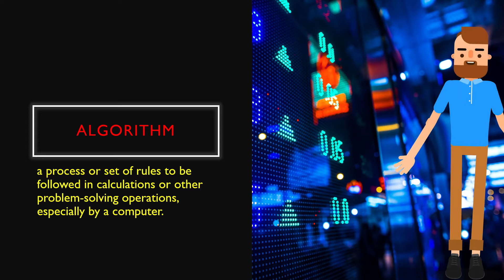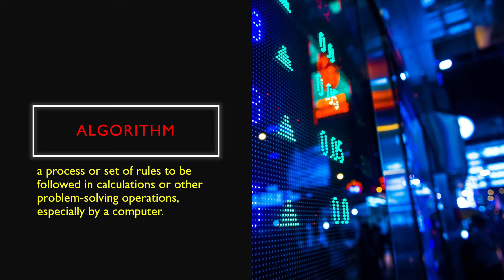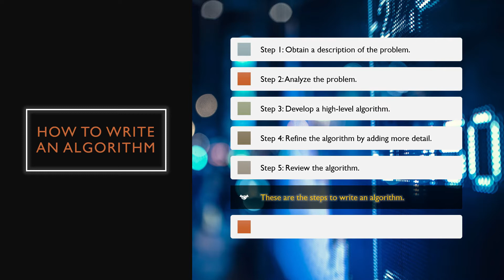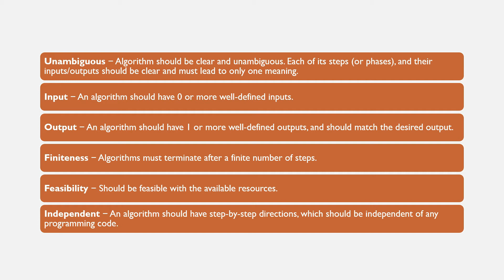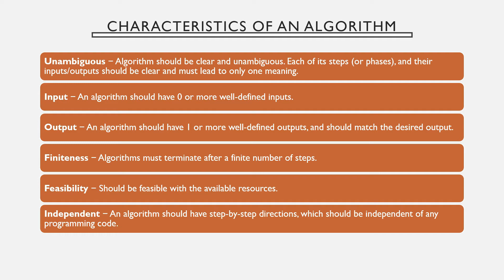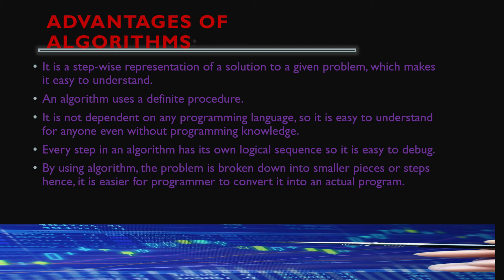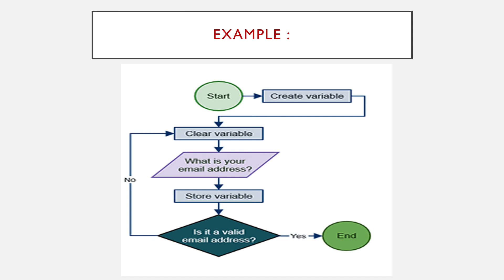BASIC CONCEPTS OF PROGRAMMING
BRIEF EXPLANATION ABOUT ALGORITHM